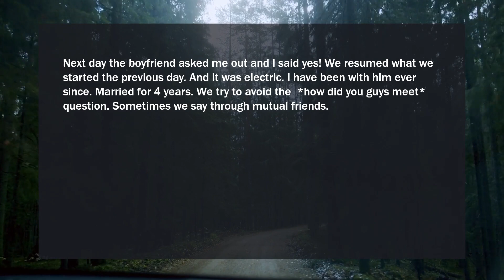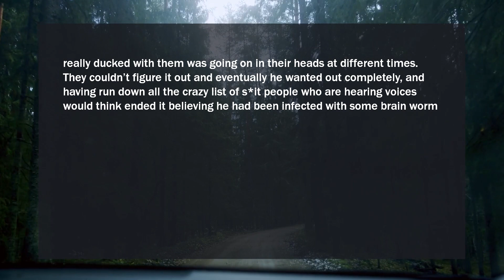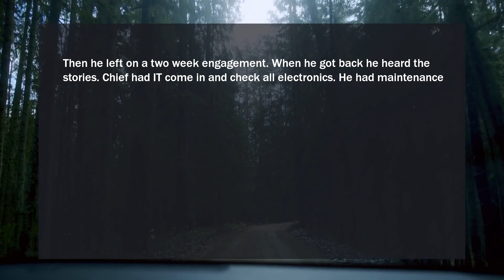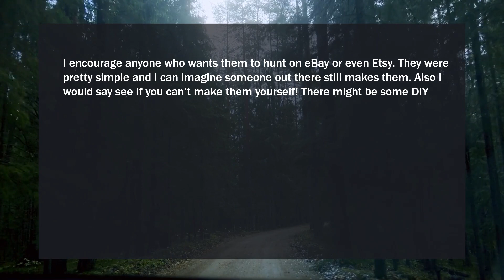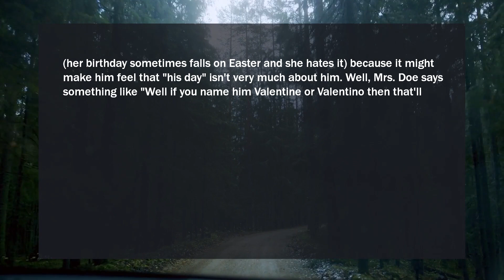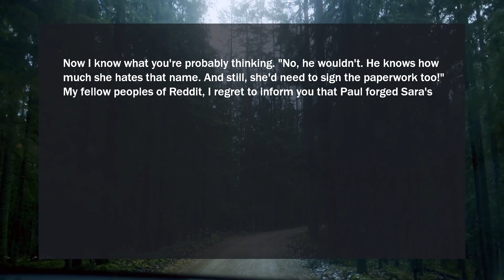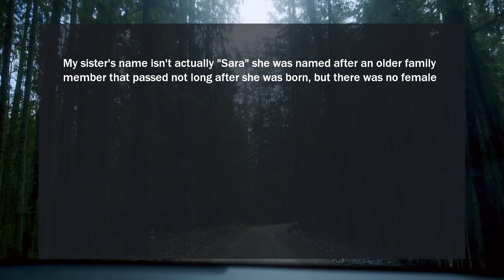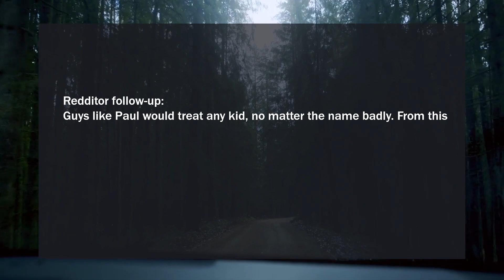Gf Cheated And Told Me To Scram Out Of The House. My Revenge Ducked Them Mentally Until They Brokeup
I met my now husband in a failed o*gy our S/Os made us have